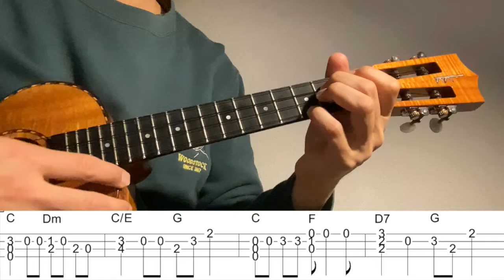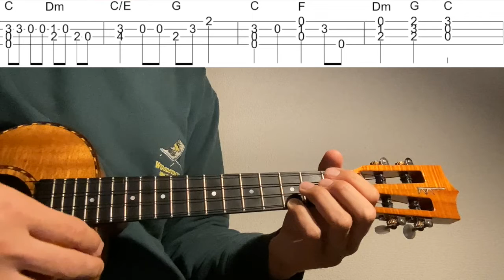【ウクレレソロカバーTAB】"どんぐりころころ"【難易度 3/5】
今までの動画のTAB(日本国内販売)

TABs that can be purchased from outside Japan. PayPal payment is available.

童謡として有名な"どんぐりころころ"をウクレレソロアレンジで弾いてみました。

作曲 梁田貞

1:30~ゆっくり(Slow)